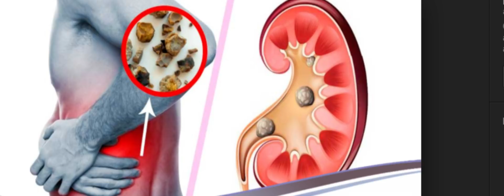VIDEO SA INPOTAN POU TOUT MOUN GADEL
klike sou link sa pouw we pati 1 an VIDEO SA INPOTAN POU TOUT MOUN GADEL